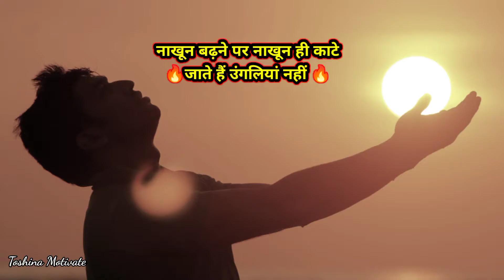💔दरार 🔥मिटाइये रिश्ते नहीं 💖| heart touching shayari status | heart touching motivation | powerful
= WhatsApp status for shayari
= heart touching shayari for WhatsApp
= best powerful has touching motivation
= heart touching motivational thoughts
= heart touching motivational quotes status
= heart touching motivational true lines
= heart touching WhatsApp status
= heart touching Instagram status
= heart touching shayari status 2022
=new heart touching shayari status
=2022 heart touching sorry status in Hindi
= today shayari status
= latest heart touching shayari status
= trending shayari status video
= best powerful shayari status
= Darar mithaai Rishte Nahin
= family shayari status